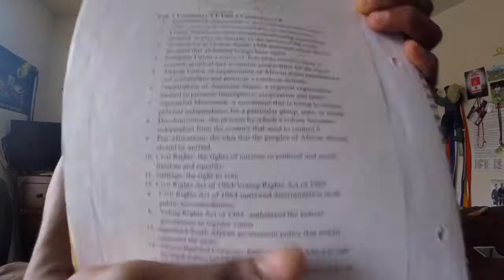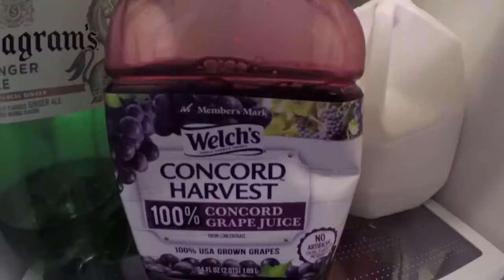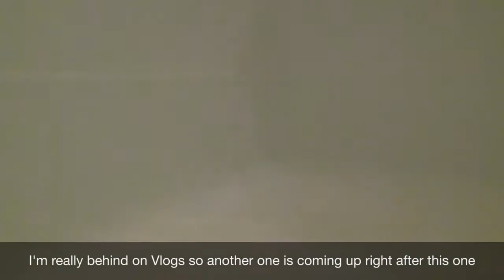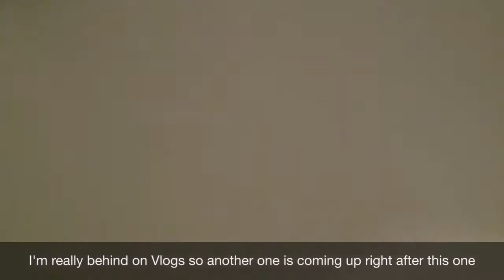High School Life -Vlog